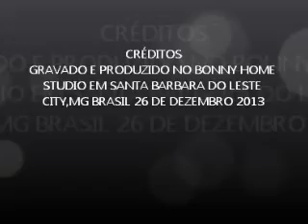SOBRE AS ONDAS DO MAR;bonny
BELA COMPOSIÇÃO ROMANTICA DE CARLOS MAIA E DANIELA VALADARES COM INTERPRETAÇÃO DE BONNY E MUSICA DE JOSUÉ BONIFÁCIO